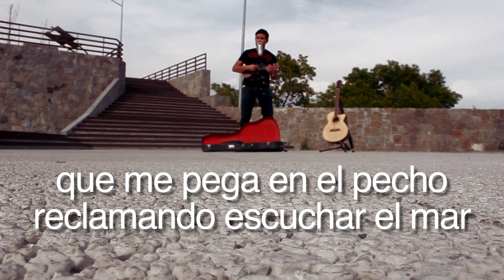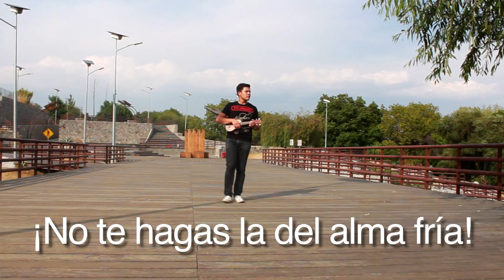María - Los Claxons (Letra, lyric video)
Lyric Video de la canción "María" de Los Claxons
La versión Acústica

Por RaulJMnz Photography